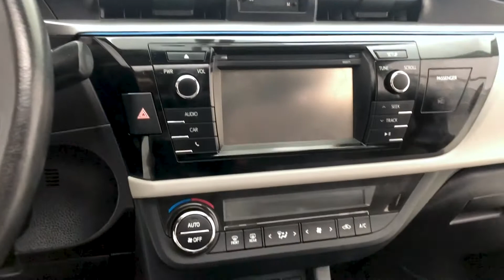2016 Toyota Corolla LE | Home Delivery | ridetime.ca